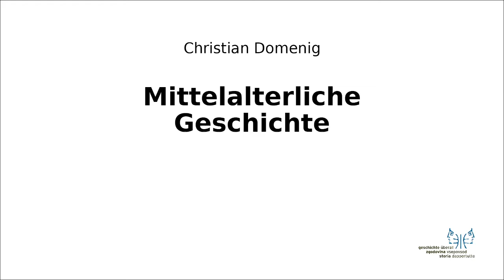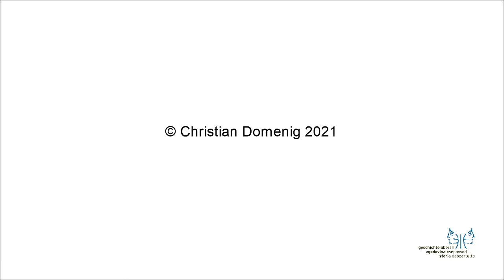Mittelalter II Ludwig IV. der Bayer